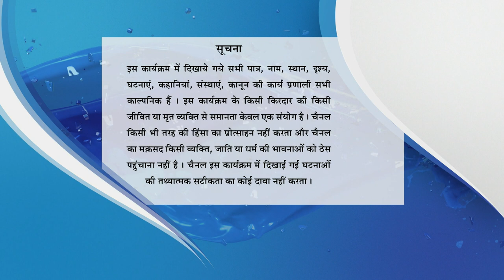Encounter - Full Episode - 11 - Part B - 10th March, 2020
Episode 11: Sartaj Encounters Nisar Khan
After Sartaj joins hand with Aishya, he asks her to flirt with Nisar Khan and expose him. Aishya successfully corners Nisar and helps Sartaj to assassinate him. What will be Sartaj's next plan? How will he reach Pasha? Let's find out.

About Encounter:
Down the years, many gangsters have risen from the streets to dizzying heights of the underworld drunk on money, power, and brutality. Men who threatened to hold the very existence of the citizens to ransom and change the destiny of a city. History has it that these ruthless beasts were tamed and annihilated in their own backyard by the brave men of law. Encounter is a series showcasing the dangerous encounters between the cops and gangsters.